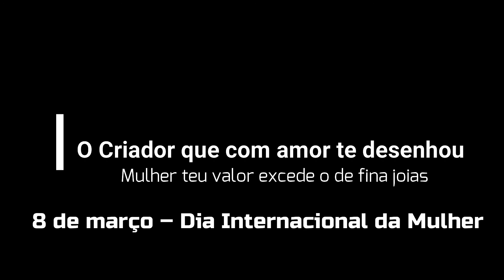Mulher teu valor excede o de fina joias 8 de março – Dia Internacional da Mulher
O mundo quer te convencer que você não tem mais valor
Mundo quer te convencer que você precisa se expor
Para ter carinho, atenção, amor
Mas o teu valor não está em nada do que você faz
Não se sinta incapaz
Teu valor não está em do que você tem
Não está nos teu bens
Teu valor é imutável
Ouve sacrifício pelo teu resgate
E um alto preço já foi pago
Eu sou senhor te reconstroi
Aquele que te toma te restaura
Que reconstrôi os teus muros
Eu te amo como você está
O criador que com amor te desenhou
Entregou o que ele tinha de mais valor
Pra ter de volta, te reconstruir
Nada pode mudar isso
Nada pode cancelar esse sacrifício
E um alto preço já foi pago, já foi pago, já foi pago
Eu sou senhor que te ama
Que te atrai que te escolhe
Que te chama pelo teu nome
Não se menospreze
O teu valor é imutável
Fonte: Musixmatch
Compositores: Bianca Toledo